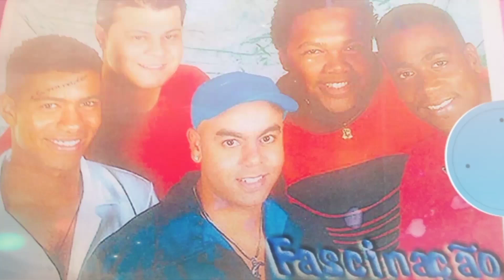Apogeu | Grupo Fascinação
Apogeu (ao vivo)

Grupo Fascinação

Autor e interprete: Waguininho Fascinação